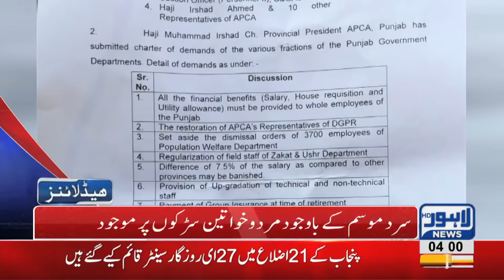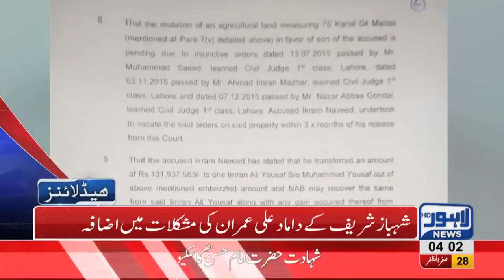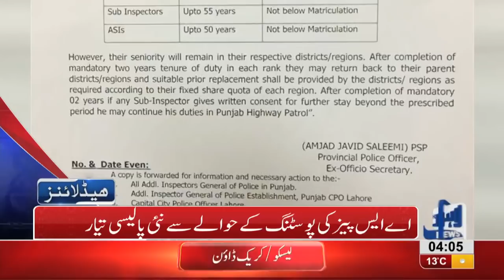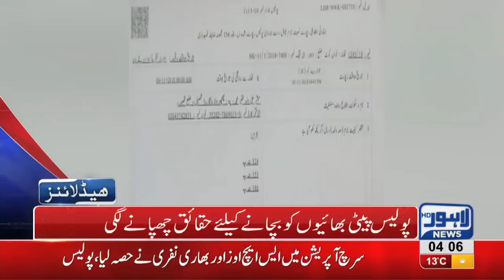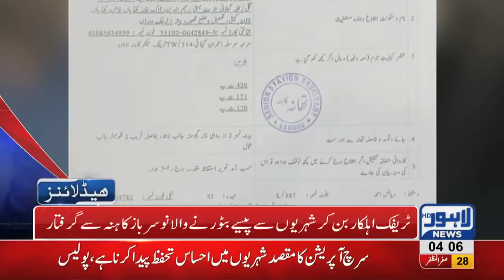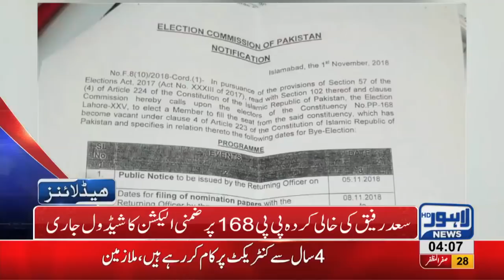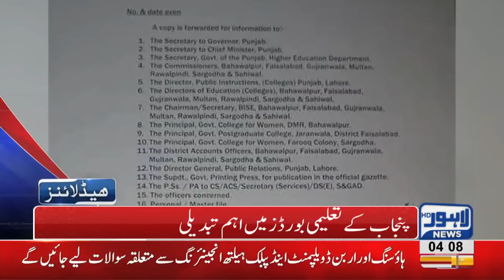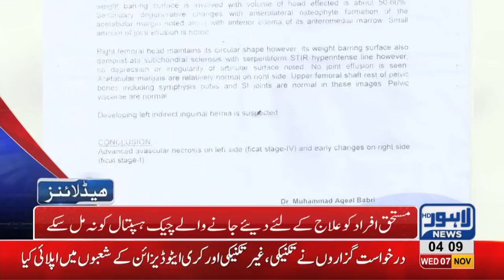04 AM Headlines Lahore News HD – 7th November 2018